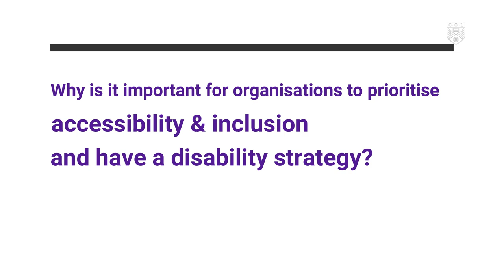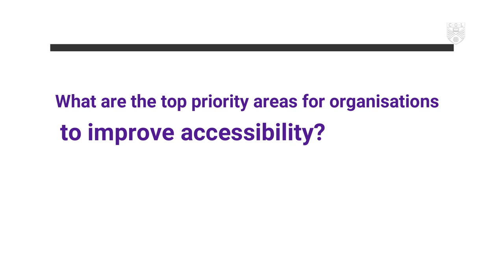Q + A on Disability Strategy with Founder of Global Rainbow Foundation, Mr Armoogum Parsuramen